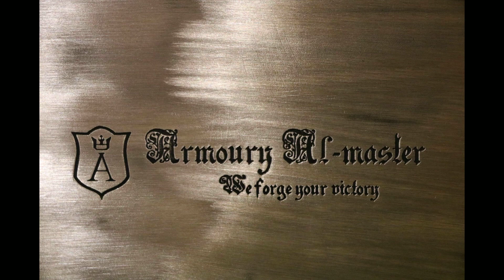Sabatons Alex 1\2 with boots